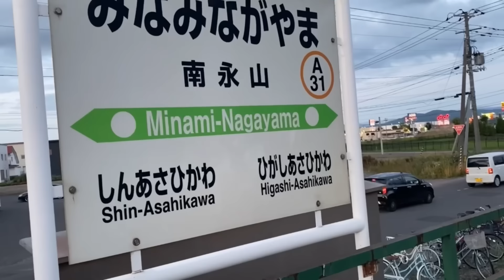旭川さあやさんのツイートスクショの一致。